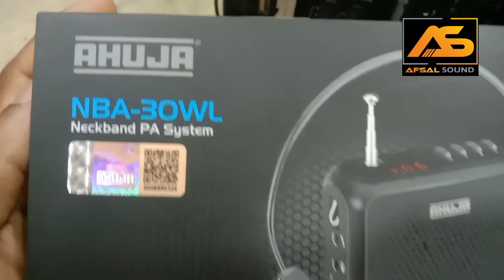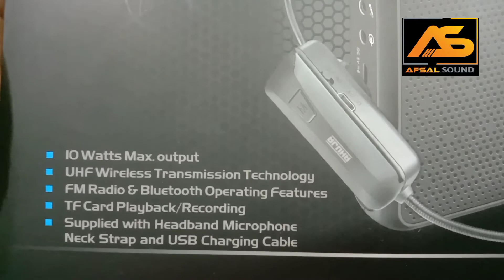Ahuja Wireless Neckband NBA 30WL(മലയാളം)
ahujha#Ahuja Wireless Neckband NBA 30WL#afsal sound